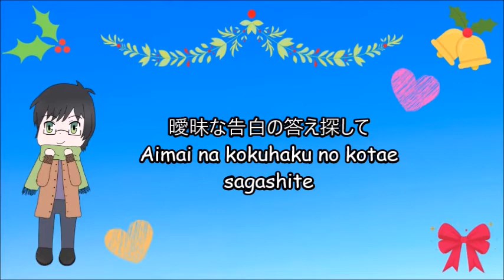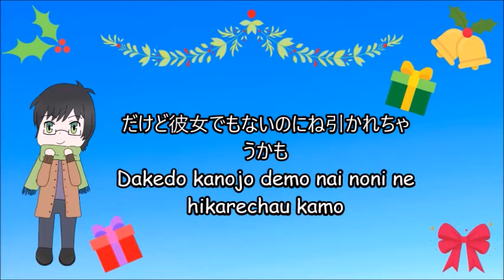[YTSS2020] Watashi ga koi wo shiru hi - Honeyworks (Japanese Cover) [For Shigeru]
Vocal / Mix / Video / Art : Kila (here)

Eng : Merry Christmas Shigeru !
I saw you like Honeyworks, and this song is perfect for Christmas ! I hope you like it and you aren't disappointed. This is my first time participating in Secret Santa so I was a little stressed, but I enjoyed singing this song.

Fr : Voilà ma participation au secret santa, c'est un cadeau pour Shigeru !
J'espère que vous passez tous des joyeuses fêtes malgré le virus, n'oubliez pas de prendre soin de vous.
Joyeux noël !

Micro : Bird UM1 (j’ai enfin un micro hihi)
Video : Movie Maker
Mix : Audacity & GarageBand
Art : Jump paint